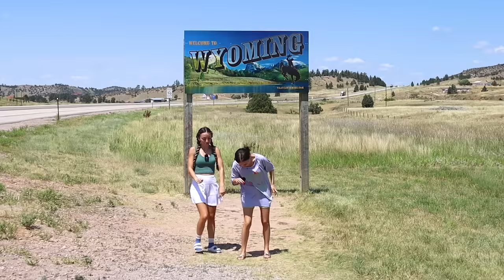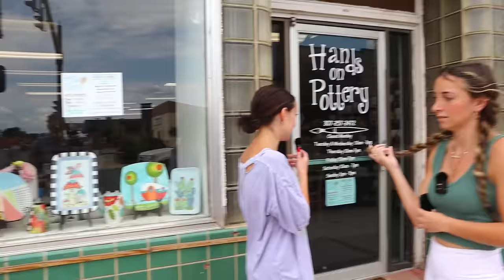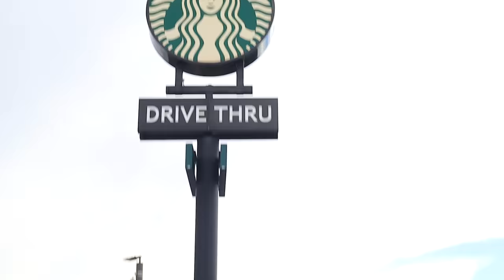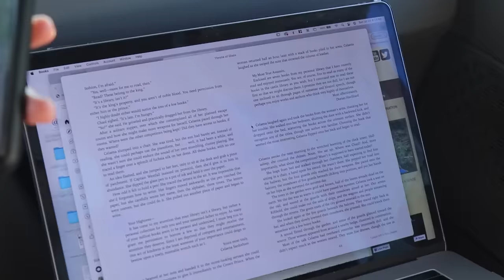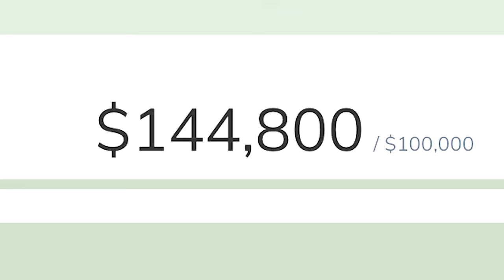Visiting ALL 50 States Before MY NEXT Period | Day 15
Brooklyn and Bailey are partnering with The Alliance for Period Supplies to help end period poverty. They are spending the next 22-25 days crossing all 50 states before Bailey’s next period. Their goal is to raise $100,000 which equals 1 million period supplies. Let’s endperiodpoverty together!

The Alliance for Period Supplies is a program that runs under The National Diaper Bank Network. Donations will be collected by NDBN but 100% of funds will ONLY be used by the Alliance for Period Supplies to purchase period supplies for those experiencing period poverty.

❤️'s - Bailey